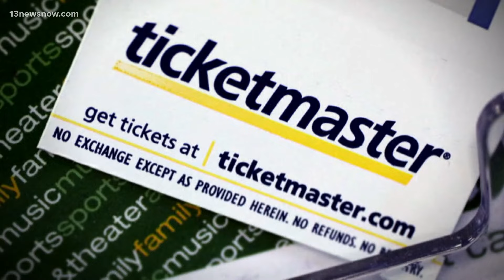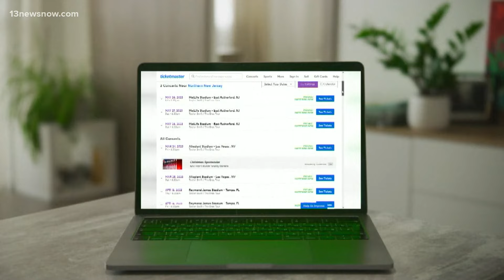Report: Department of Justice to sue Live Nation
Concert giant Live Nation, owner of Ticketmaster, will reportedly face a major lawsuit from the U.S. government. ABC's Lionel Moise has the latest.